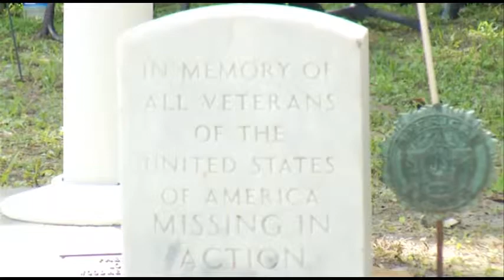WSAV Murrow/Ga APME Award Entry--Feature Reporting AND Use of Video--Memorial Day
WSAV Murrow Award Entry--Memorial Day--Feature Reporting--JoAnn Merrigan AND Use of Video--Art Ottimo